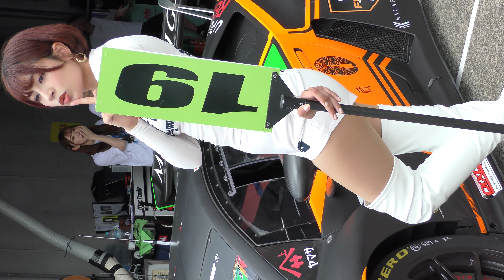【藤井マリーさん / チュアン梨砂子さん】GT World Challenge Asia モビリティリゾートもてぎ 2023.07.22